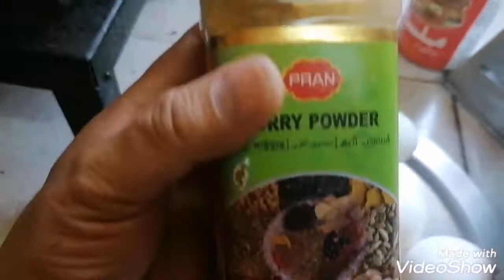TARA LUTO TAYO NG TORTANG TALONG ANG AKING TANGHALIAN